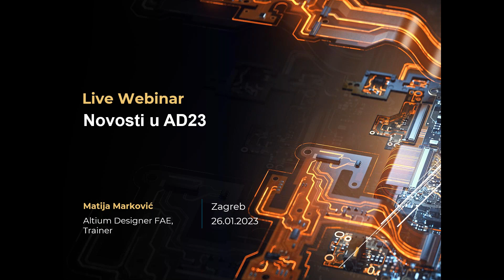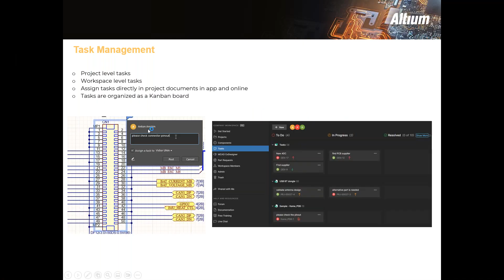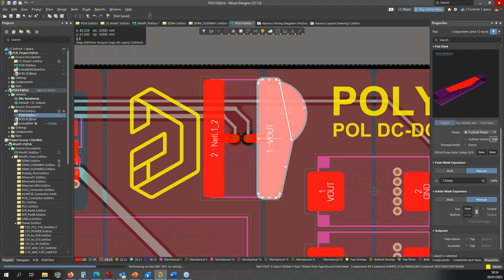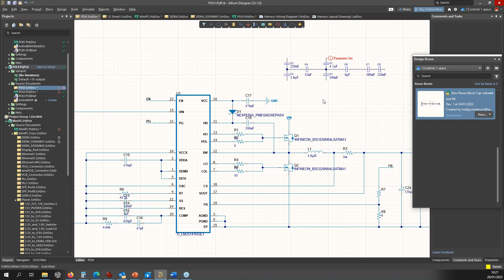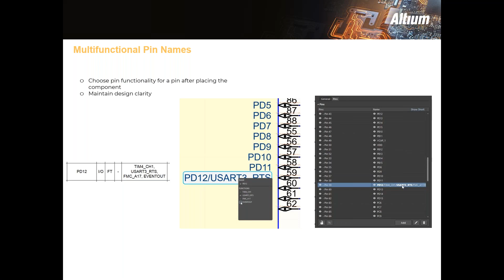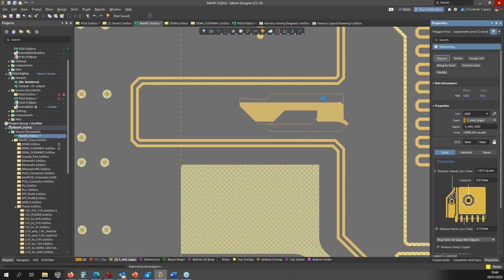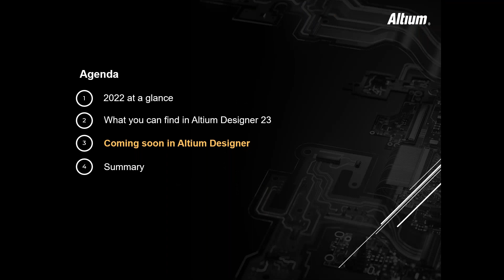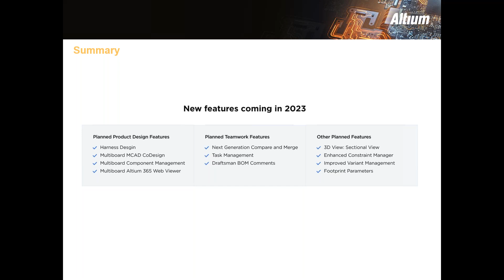Webinar Novosti u Altium Designeru 23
Recording of the Webinar: Novosti u Altium Designeru 23
Date: January 26, 2023
Duration: 1:03:40
Language: Croatian
Presenter: Matija Marković